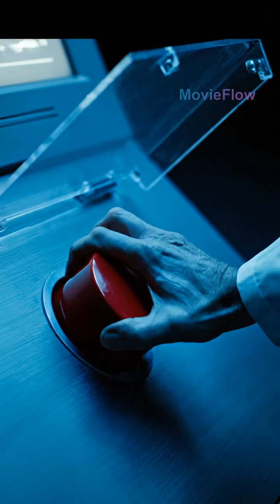The Mysteries of Dark Matter – Invisible Universe Explained!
Description:
Most of the universe is invisible! 🌌 Dark matter makes up the majority of the cosmos, yet we can’t see it. Explore how it shapes galaxies, the cosmic web, and why scientists are still hunting it. Quick, fascinating facts about the universe you didn’t know!